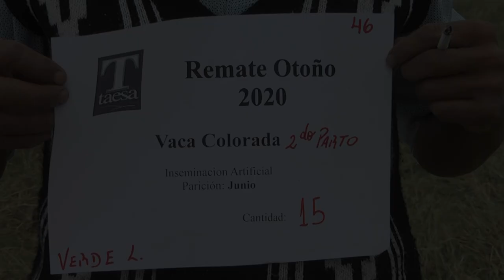Lote 1 | 15 Vacas Coloradas 2do Parto Parición Junio IA